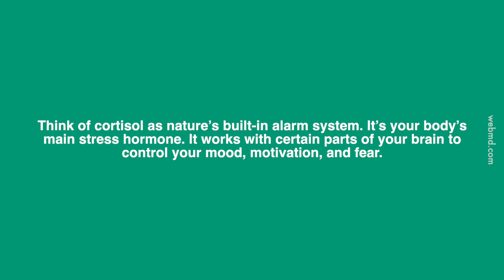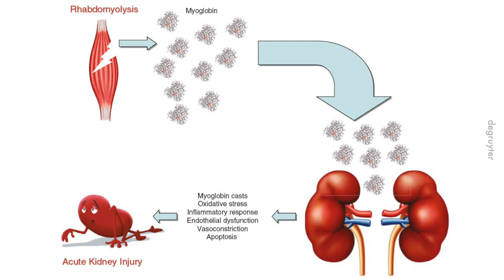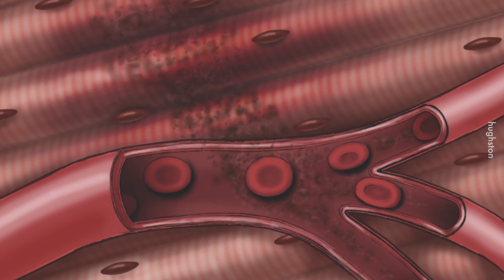Macam Mana Senaman Berlebihan Membawa Maut?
Kau yang berjalan 200 meter tu jangan perasan.